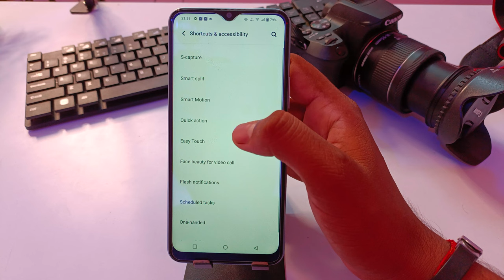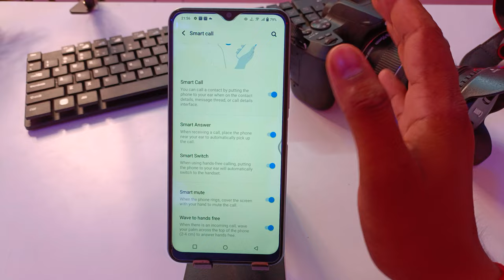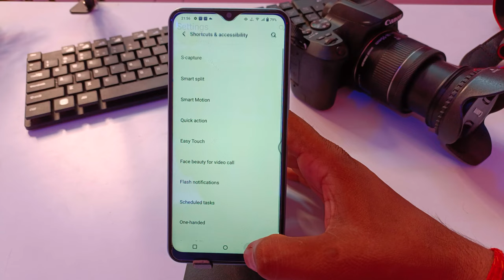Vivo y22 smart call/vivo y22 me smart call setting kaise kare/smart call setting vivo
Vivo y22 smart call
Vivo y22 auto call recording
Vivo y22 battery Percentage
Vivo y22 Net Speed
Vivo y22 face lock
Vivo y22 s smart call
vivo y22 app
vivo y22  call settings